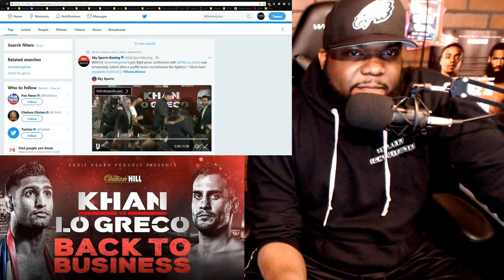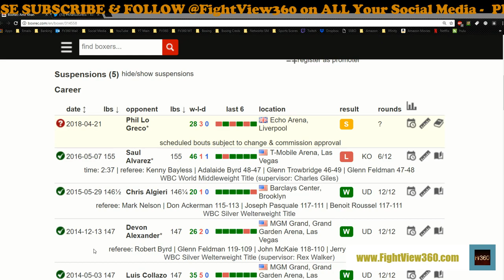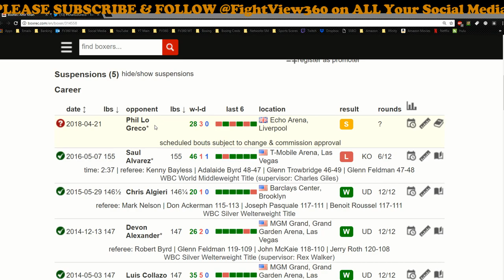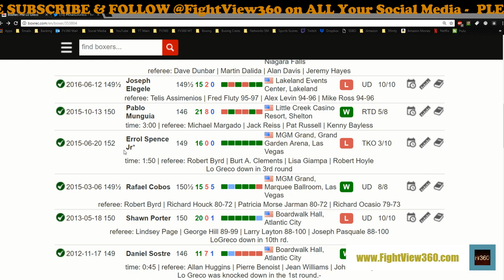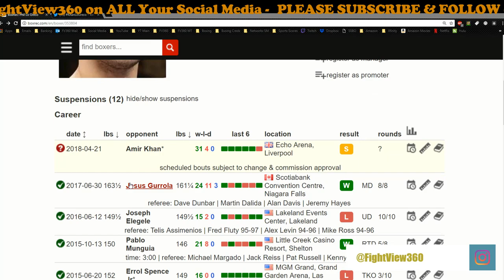STAGED? KHAN THROWS WATER AT LO GRECO OVER AJ & WIFE COMMENTS! KHAN VS LO GRECO PREVIEW! BROOK?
- Khan vs Lo Greco Fight Preview, Prediction, Highlights, Promo, Thoughts, & More - Amir Khan vs Phil Lo Greco April 21, 2018 Sky Sports - Amir Khan SIGNS With Eddie Hearn Matchroom Promotions -

Former unified Light-Welterweight ruler Khan is back in action for the first time since May 2016 where he stepped up to Middleweight to face Mexican star Saul ‘Canelo’ Alvarez and now the 31 year old is determined to get back on the road to World title glory in his first fight of a three-fight deal with Matchroom Boxing.

Lo Greco has mixed in great company having been in with Errol Spence and Shawn Porter, and ‘The Italian Sensation’ will come face-to-face with Khan at a press conference in Liverpool tomorrow – and both men are predicting an exciting fight, with ‘King’ Khan promising to show that he’s back to his best, but Lo Greco coming to KO the Brit star.

Khan’s clash with Lo Greco is part of a huge night of action on Merseyside as Birkenhead’s Sean ‘Masher’ Dodd defends his Commonwealth Lightweight title against Tommy Coyle, and former Team GB Olympians Natasha Jonas and Anthony Fowler and unbeaten Super-Welterweight Scott Fitzgerald are all in action.

Tickets are priced £40, £60, £80, £100 and £200 VIP and go on sale at midday tomorrow (Tuesday January 30) to Matchroom Fight Pass members and on general sale at midday Wednesday January 31 at midday via the Echo Arena on 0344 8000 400.